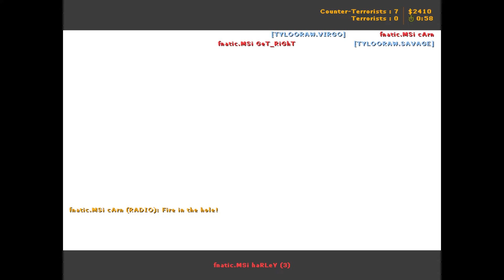fnatic | gux vs. tyloo.raw (IEM V Global Challenge Shanghai 2010)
CS 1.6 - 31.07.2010 : gux vs. tyloo.raw @ Extreme Masters V Global Challenge Shanghai 2010
fnatic | cArn
fnatic | gux
fnatic | GeT_RiGhT
fnatic | dsn
fnatic | f0rest
tyloo | promise
tyloo | Rita
tyloo | savage
tyloo | xiaoe
tyloo | virgo